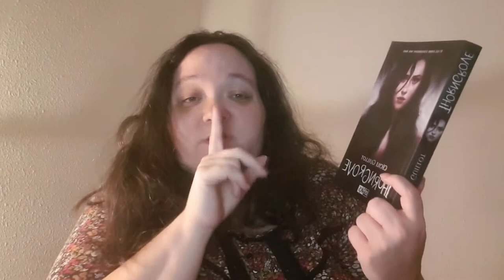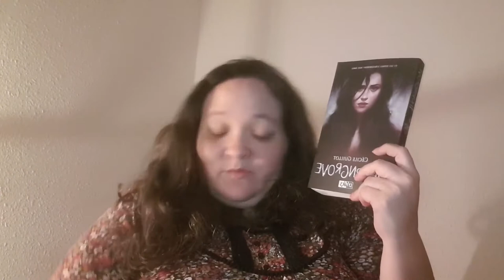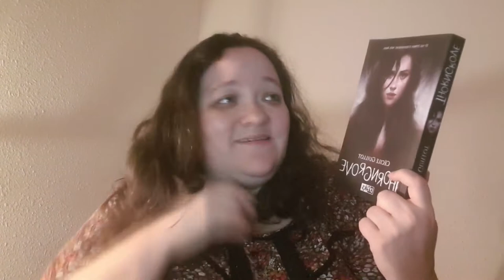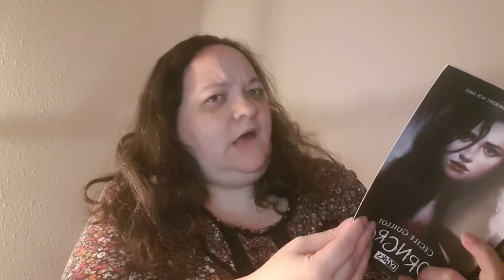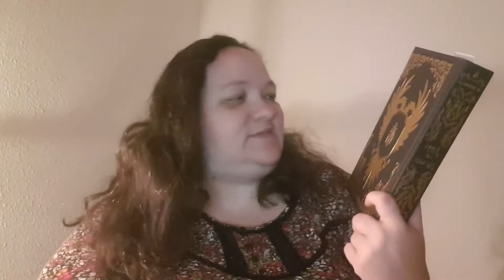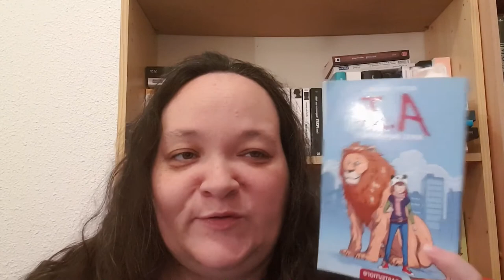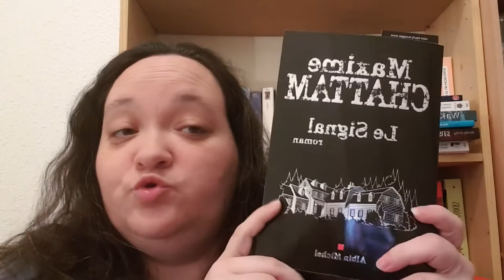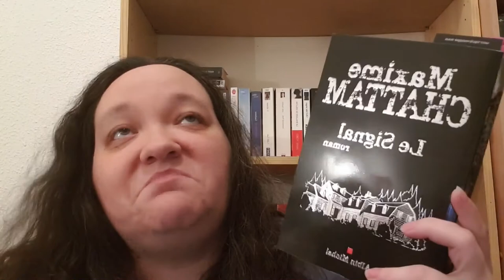Weekly vlog : la reprise, n'oubliez pas les paroles, les lectures